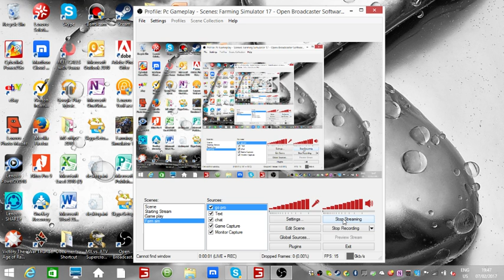Let's Play Old streams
Must whatch!